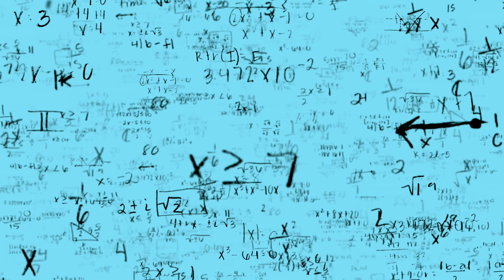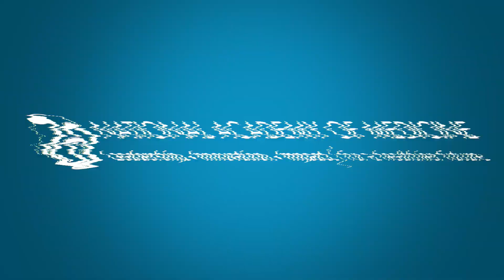National Academy of Medicine Grand Challenges Longevity Initiative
Aging & Longevity Grand Challenge

As the inaugural challenge in its Grand Challenges in Health and
Medicine initiative, the National Academy of Medicine will seek to
transform the future of human aging and longevity by catalyzing
innovation and progress.

Human beings are living longer than ever before, thanks to dramatic
advances in medicine, public health, and economic and social progress. Exciting innovations in science and technology have potential to improve quality of life as we age — and even extend the lifespan.  As the world’s aging population approaches a tipping point, accompanied by unsustainable health care costs and social burden, it has never been more urgent to support the next breakthroughs in healthy aging.

Goals of the Challenge

The NAM’s Aging & Longevity Grand Challenge aims to:  1) Advance the fields of healthy aging and human longevity research, 2) Achieve
significant improvement in human longevity and quality of life, 3)
Build an ecosystem of support by engaging entrepreneurs, policy
makers, and the public.

The program, currently under development, will aim to inspire and
incubate transformative ideas through financial incentives, expert
guidance, and public engagement. Oversight for the program will be
provided by the NAM’s governing council, a design committee, and a
selection committee.